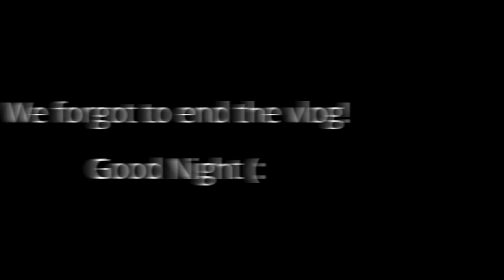Faith Shaves Geralds Head - Vlog 28